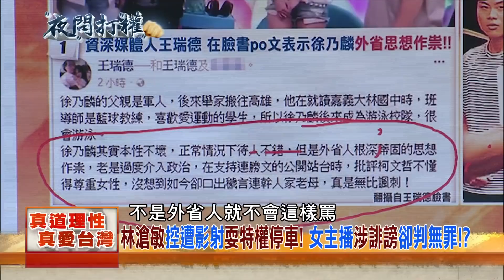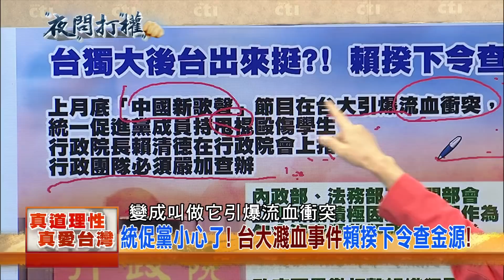2017.10.05夜問打權搶先版PART4 台獨大後台出來挺！ 賴揆下令查統促黨金源！